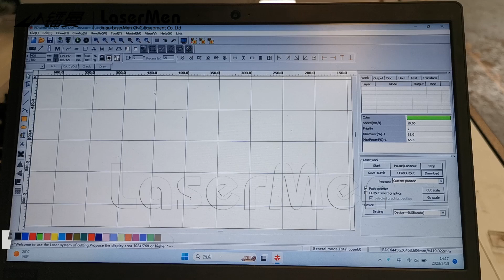LM-1610-XH Double Heads CO2 Laser Engraving Cutting Machine - 5mm Plywood engraving Cutting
Machine transmission is integrated guide bar. Rail and belt are integrated. Bigger slider reduces resonance so that cutting precision is better.